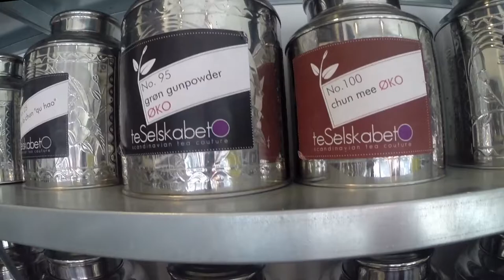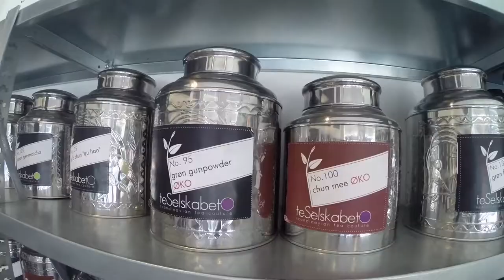Interview Lars Hansen Damm, teSelskabet Copenhagen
For the Dutch/Belgium magazine koffieTcacao we visited Copenhagen to spot the hottest tea and coffee places. In this interview Lars Hansen Damm tells us about his teashop teSelskabet and the Danish tea culture.